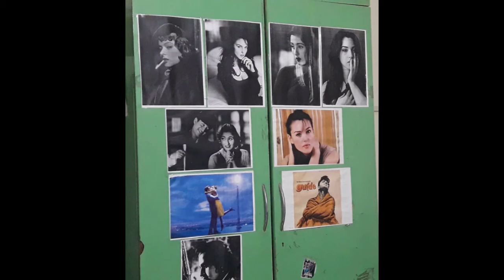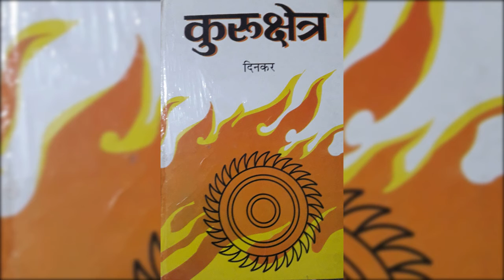Ramdhari Singh 'Dinkar' | Hindi Poems | Recited by Shekhar Shankar Singh | Sahityakalp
हिंदी साहित्य के महान कवि रामधारी सिंह 'दिनकर' जी के जन्मदिन के उपलक्ष पर साहित्यकल्प की ओर से श्री शेखर शंकर सिंह ने उनकी प्रसिद्ध रचनाएँ पढ़ी।